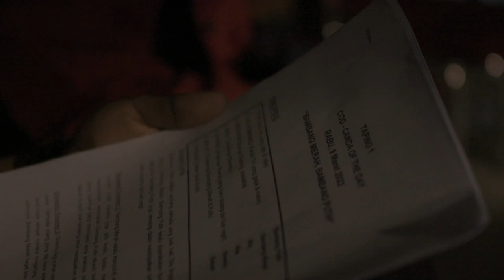Tyok Satrio - Jadi Bintang Tamu di Acara Sahur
Tyok Satrio Backstage Diary #14 kali ini Tyok Satrio berkesempatan menjadi bintang tamu di acara 'COD' stasiun televisi TVRI.